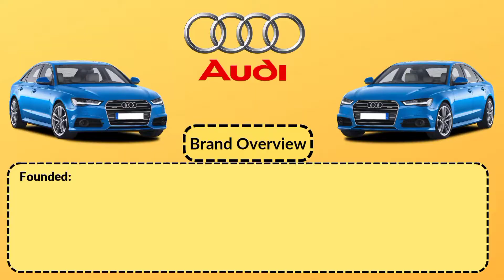Five Car Brands Explained || Maserati,Audi,Jeep,Subaru,Cadillac || English Only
Assalam-o-Alikum
  This series will explore different brands' logos and their info.
(Other Courses)

1. Hybrid system training course
2. Basic electrical concepts course
3. EPS system training course
4. SRS system training course
5. Scanner course
6. ABS system course
7. ADAS system course
8. TPMS system course
    and many other courses.